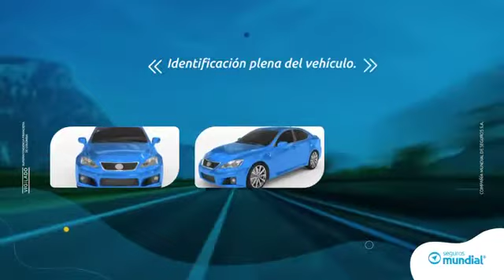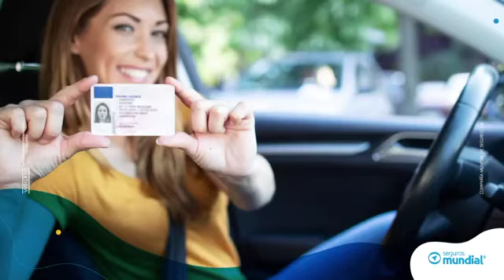procedimiento cuando tienes un accidente de solo Latas,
procedimiento cuando tienes un accidente de solo Latas, y como poder desarrollar las pruebas Suficientes para el seguro y de esta forma No deben esperar un guarda o policía de tránsito